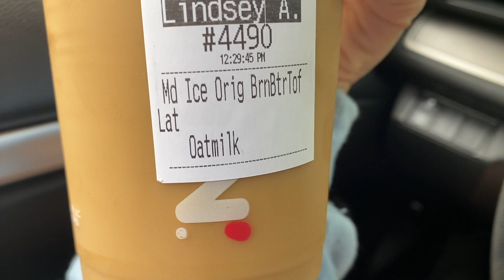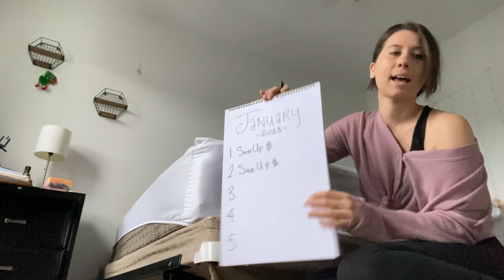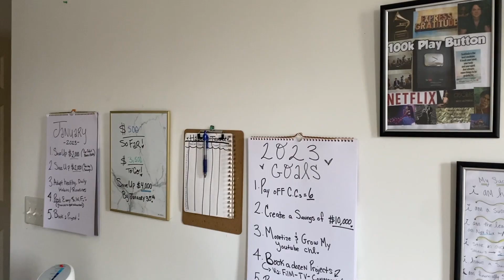First Day of the Year VLOG: morning routine, new years plans, + Dunkins NEW brownbutter toffee latte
First Day of the Year VLOG: morning routine, new years plans, productive, 2023 already testing me.🫣

HAPPY NEW YEARS!!🥳🙌 its offically 2023 and this is my first day in my life vlog! Follow along with me as i try dunkins new brown butter toffee latte with oatmilk, as i come up with my goals and plans for the new year, get thru day one of my routines and lock my keys in my car 🫣😅 yeah. Lifes lifing.